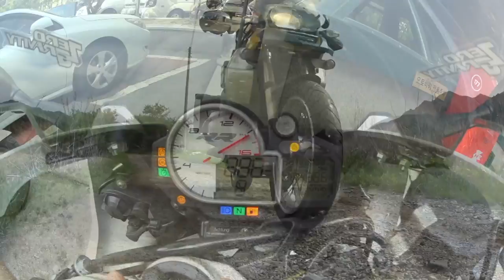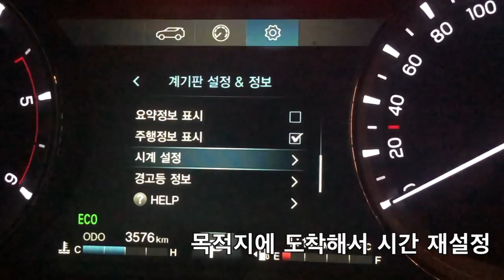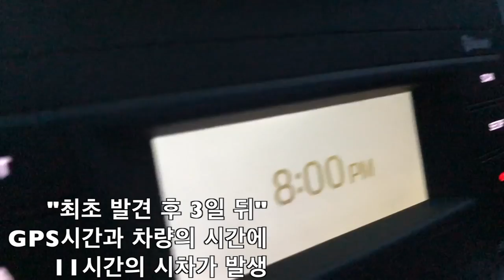롱텀시승기 렉스턴스포츠 운행중 버그 발견 !! 오너분들 꼭 보세요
렉스턴 스포츠 두달째 운용중인 유리나무입니다.
제가 계속 타면서 수시로 장점 단점 녹화실시 하고 있는데요
이번엔 조금 심각해 보이는 버그를 발견했습니다.
바로 시계버그 입니다.
렉스턴 스포츠 소유중인 분들 꼭 보세요